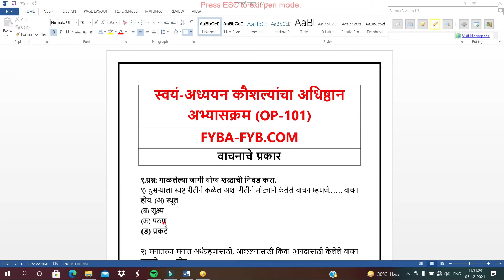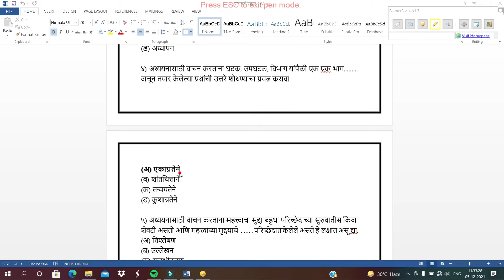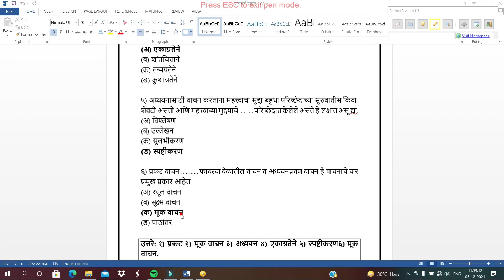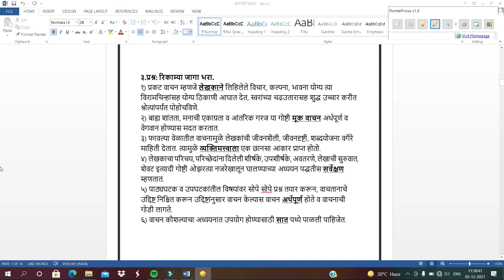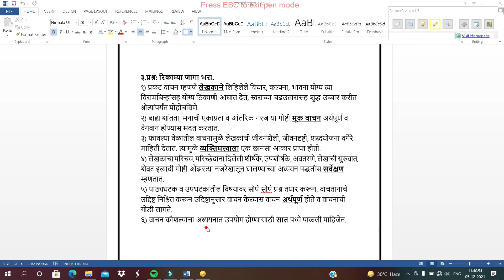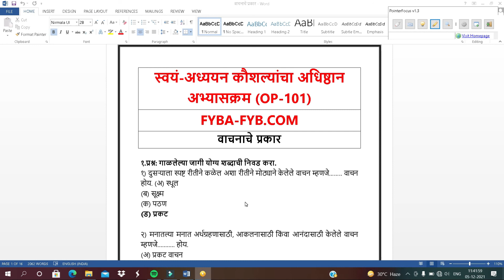डिसेंबर २०२१ ऑलाईन परिक्षे करिता Study Material / स्वयं-अध्ययन कौशल्यांचा अधिष्ठान अभ्यासक्रम OP-101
नमस्कार मित्रांनो,

       ह्या विडिओमध्ये आपण पाहणार आहोत, यशवंतराव चव्हाण महाराष्ट्र मुक्त विद्यापीठ डिसेंबर २०२१ ऑलाईन परिक्षे करिता Study Material  | स्वयं-अध्ययन कौशल्यांचा अधिष्ठान अभ्यासक्रम (OP-101)F.Y.B.A/F.Y B.COM|  |

1)YCMOU मुक्त विद्यापीठ यांचे पदवी सरकारी नोकरी साठी पात्र आहे का ?? | खास पुराव्यां सह ( With GR) |

2) YCMOU यांचे BA BCOM कोणतीही पदवी घेतल्या नंतर अन्य University मधे MA M.Com साठी प्रवेश घेता येते का ??

6) ३ मे २०२१ रोजी चालु होणाऱ्या परिक्षा कोणाच्या रेग्यालर च्या कि रिपीटरच्या सर्व प्रश्नांची उत्तर

Namaskar Mitrano

Aaj Chya Video made apn pahnar ahot ycmou demo exam laptop var kashi dyavi, FY. BY. TY / B.A. B Com. Admission ycmou demo exam kashi dyavi, ycmou demo online exam 2022, ycmou mock test 2022,ycmou online exam,ycmou repeater exam form online, ycmou online exam kaise de, ycmou admission 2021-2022 last date, ycmou exam, ycmou exam time table, ycmou may exam 2022, ycmou hall ticket 2022, ycmou online result kasa check karave, ycmou online exam registration, ycmou official youtube channel, ycmou tyba exam time table 2022,
ycmou demo exam laptop var kashi dyavi, ycmou demo exam kashi dyavi, ycmou demo online exam 2021, ycmou mock test 2021,ycmou online exam,ycmou repeater exam form online, ycmou online exam kaise de, ycmou admission 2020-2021 last date, ycmou exam, ycmou exam time table, ycmou may exam 2021, ycmou hall ticket 2021, ycmou online result kasa check karave, ycmou online exam registration, ycmou official youtube channel, ycmou tyba exam time table 2021, YCMOU जुलै/ऑगस्ट २०२१ july/august exam latest update ycmou exam news